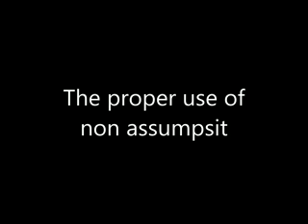Karl Lentz 8 - The proper use of non assumpsit